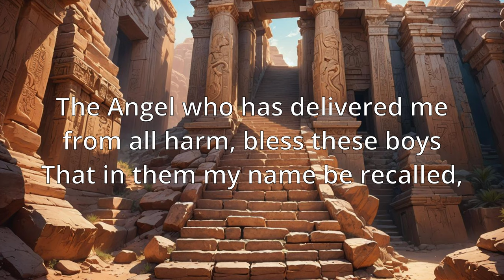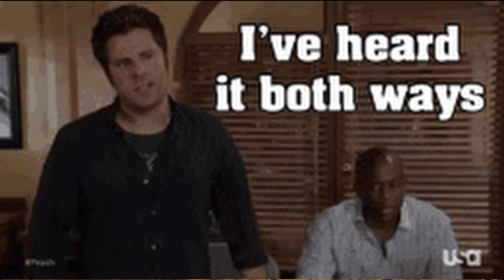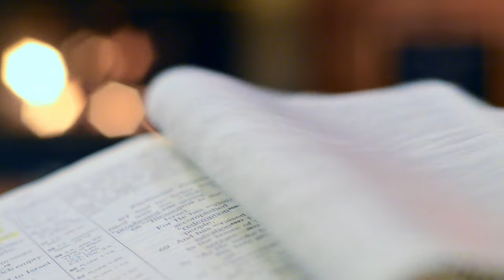Genesis 48-49 Blessing of Israel's Sons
Jacob, or Israel, is near death and calls his children to him for their blessings. These words are more than blessings, but prophecies about the lives of their descendants and the place they will have in the family for generations to come. Who is blessed, and who is cursed?

Deutch, Howard. (1995) Grumpier Old Men. Warner Bros.

Cameron, Jame. (1991). Terminator 2: Judgment Day. Tri-Star Pictures.

0:00 Introduction
0:32 Genesis 48:1-12
2:11 Adopting the Grandkids
4:02 Genesis 48:13-22
5:45 Jacob's old tricks
8:39 Genesis 49:1-27
11:48 Meaning of the Blessings
14:13 Theological Commentary
16:31 Contemporary Relevance